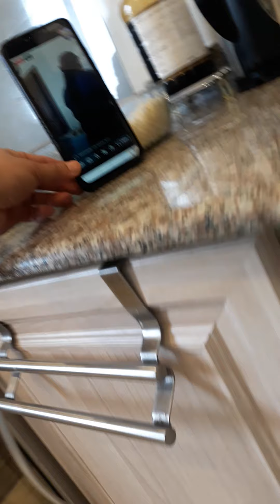HAPPY BIRTHDAY ROSE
Happy na birthday pa